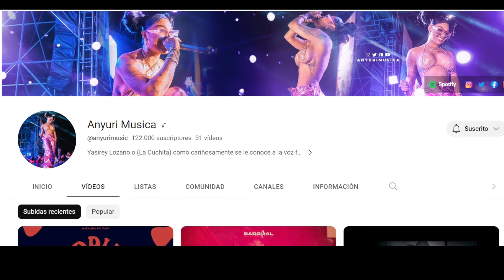PANAMEÑO REACCIONA| EGO SEXUAL - Anyuri ❌️ TOT (SMILE RIDDIM)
Puedes contribuir al crecimiento de este canal mediante el siguiente enlace:
Sinceramente agradecido por todo su apoyo!!